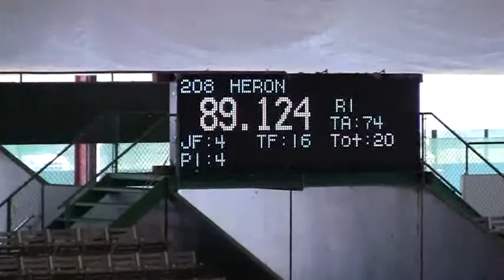Video of HERON ridden by JOANNA SCHROEDER from ShowNet!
HERON ridden by JOANNA SCHROEDER at The Final Chase GSWEC.  This round is from class 195, 1.05M Training Jmpr and finished 19 of 21.